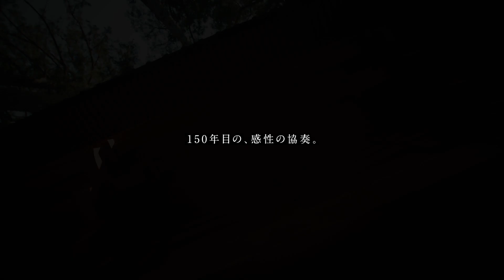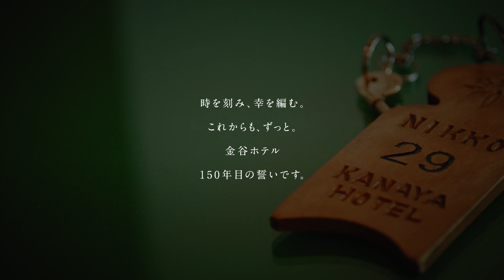150年前から、偉人たちに愛され続ける時間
金谷ホテルは、2023年6月に創業150周年を迎えました。
創業より世界の偉人たちに選ばれてきた、現存する日本最古のリ
ゾートホテル。
150周年の節目に別館をリニューアルし、新しい上質な時間を提
案します。
世界遺産日光東照宮をはじめ、歴史情緒あふれる日光で、トラン
スフォーマティブな旅をお楽しみください。